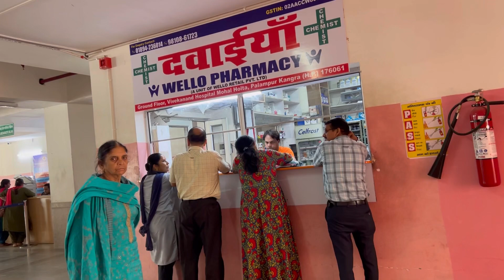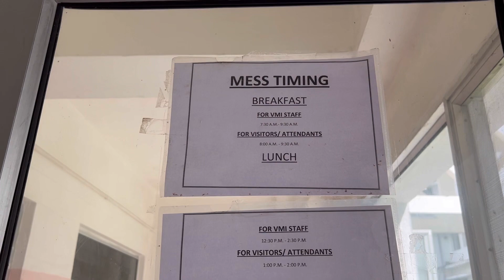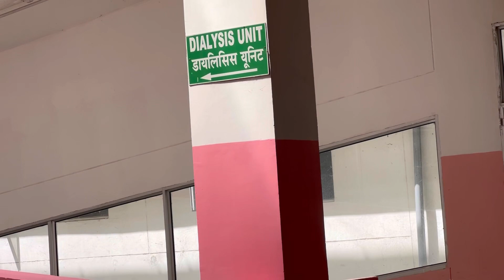Vivekanand Hospital Palampur Best Hospital in Himachal Pradesh Wide Parking Space All departments